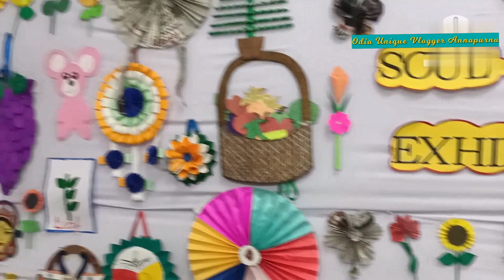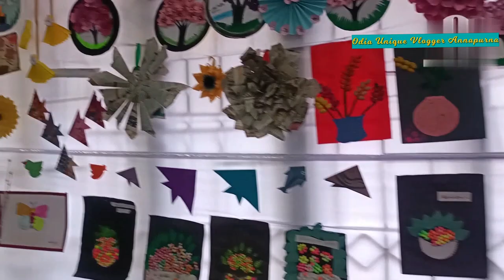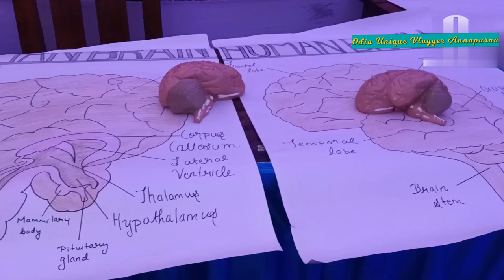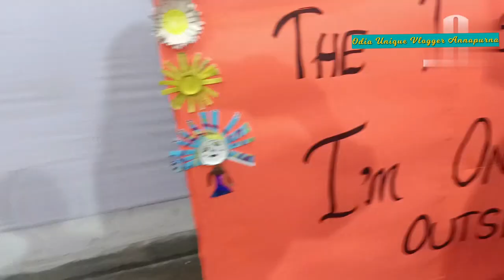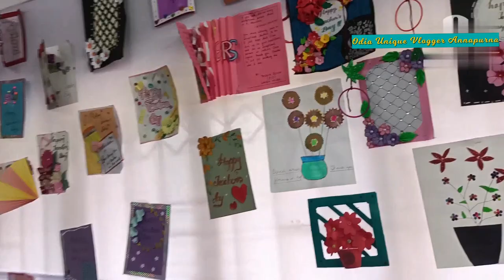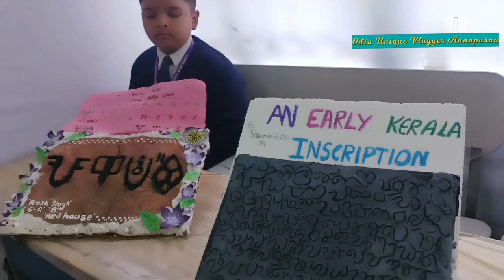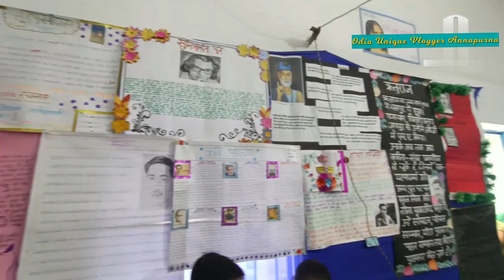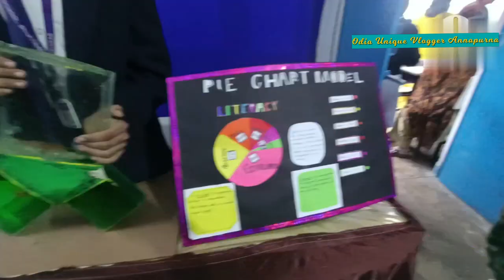St.Joseph's school ର Science Exhibition//Odia Unique Vlogger Annapurna//Daily vloge//Odia Youtuber